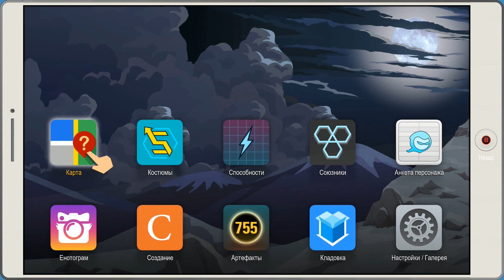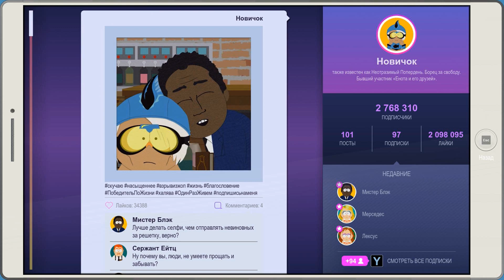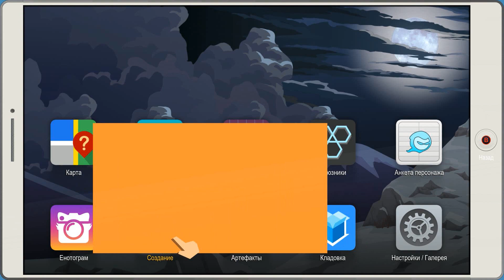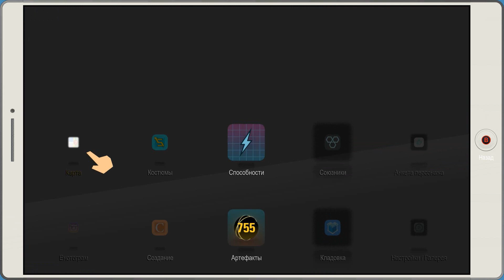South Park: The Fractured But Whole - Прохождение игры #27 | Всеми силами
Енот и друзья, команда супергероев-борцов с преступностью, собранная Картманом, погружается на дно преступного мира, где Новичку, Мистериону, Инструменту, Человеку-Воздушному змею и куче других героев придется сражаться с силами зла.